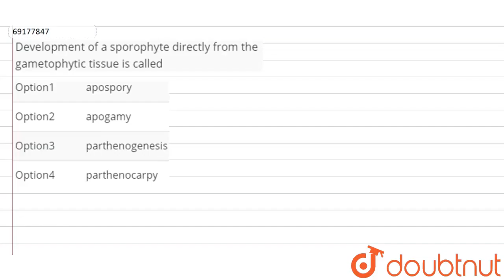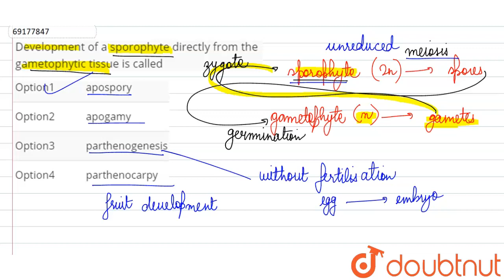Development of a portophyte directly from the gametophytic tissue is called